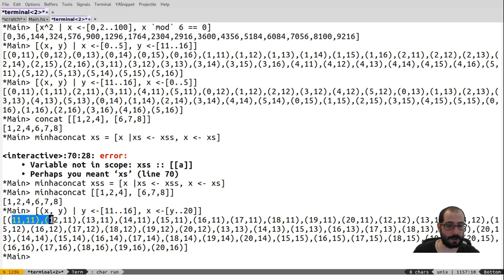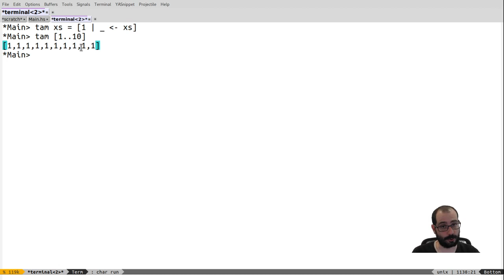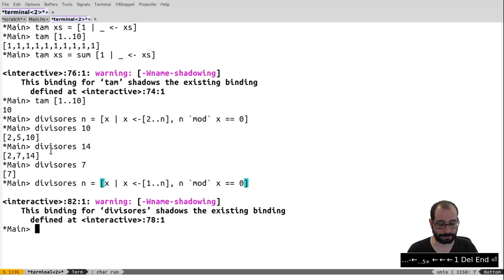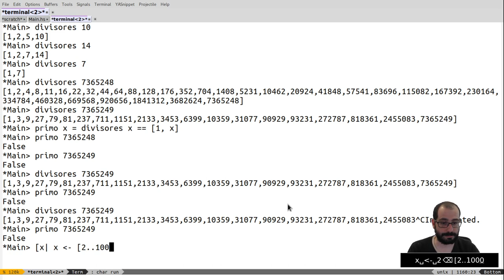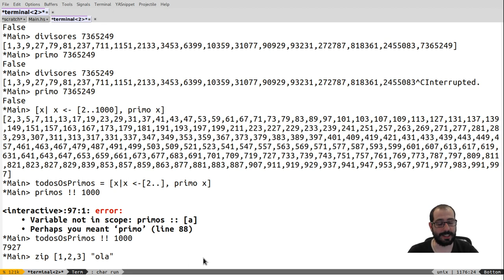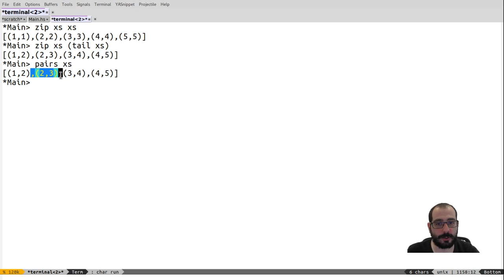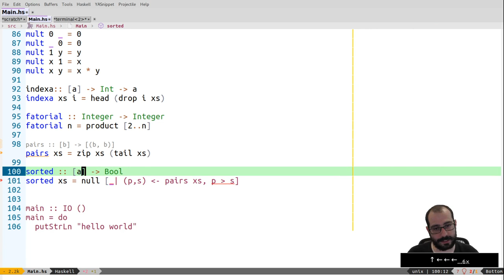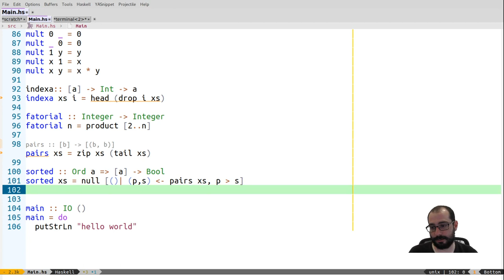4.4 - Programação Funcional em Haskell: Básico - Pt 2 - Compreensão de Listas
Neste vídeo apresentamos o uso de compreensão de listas em Haskell.

00:00 - Compreensão de listas básica
03:18 - Múltiplas expressões geradoras
04:52 - Exercícios
12:40 - Função zip